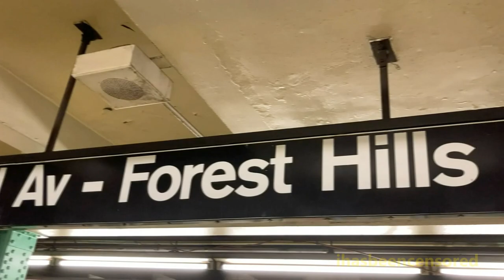R46 Train on the N at Forest Hills/71st Ave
Here are several pictures and videos taken on September 2, 2022, featuring the MTA NYC Subway, in particular the Forest Hills/71st Ave Station Queens Blvd Line! On this day, an N train of MTA NYC Subway Pullman Standard R46 cars was rerouted to Forest Hills/71st Ave station instead of running to Astoria. R46 trains have not run in passenger service on the Queens Blvd Line for almost 2 years, and the transition to automatic train operation soon will make such occurrences of R46 trains on the line even less likely. N trains have also not been routed to serve the Queens Blvd Line since mid-1986.